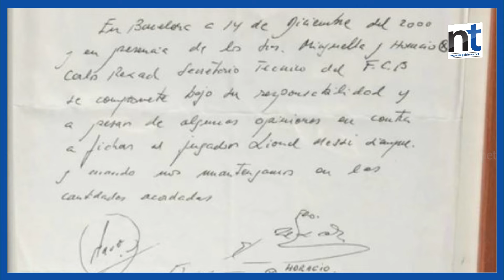मेसीले गरेको सम्झौता ५ करोड भन्दा बढीमा लिलामीमा|| Nepal Times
मेसीले गरेको सम्झौता ५ करोड भन्दा बढीमा लिलामीमा

Produced By: Nepal Times Media Private Limited
News Edited By: Harihar Nepal
Video Edited By : Nepal Times